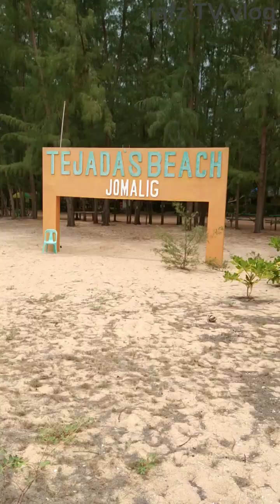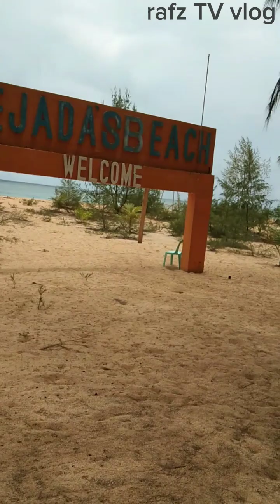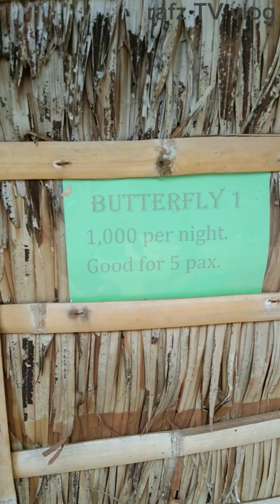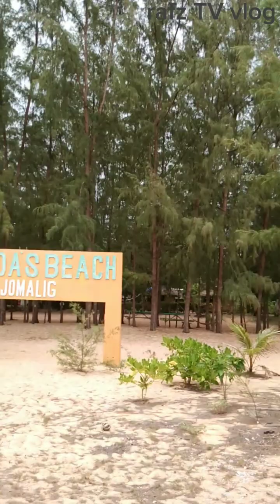Guys ganda dito promise,jomalig island.